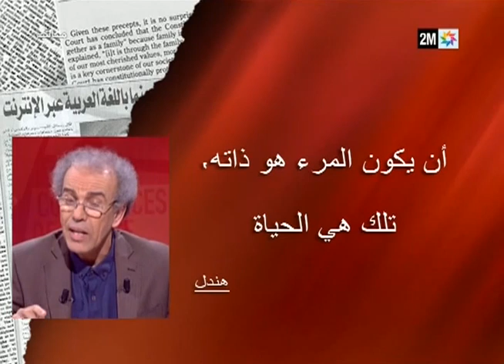Confidences de presse - حديث مع الصحافة : Dimanche 13 janvier-18